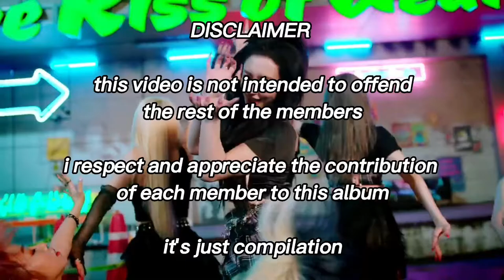purple kiss hide&seek but it's only park jieun's vocals | compilation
i just wish she has more lines yk

all music and videos not mine, ctto